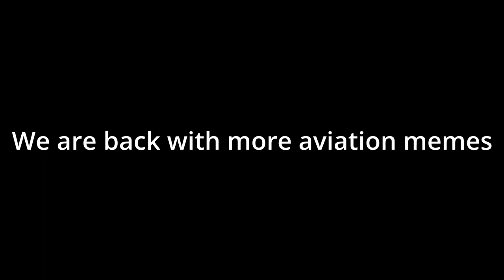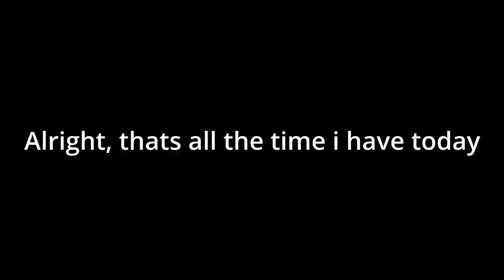Aviation Memes 5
Please use permission to redistribute/reuse/borrow/create a video containing any content of mine.
Failure to comply with my request for you to ask and credit me directly (on discord or others) for permission to use my content will lead to a copyright strike from me on your video.